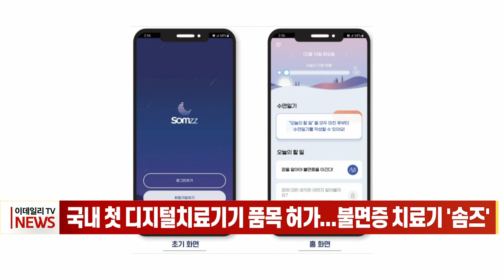국내 첫 디지털 치료기기 품목 허가... 불면증 치료기 '솜즈' (20230215)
# 국내 첫 디지털 치료기기 품목 허가... 불면증 치료기 '솜즈'